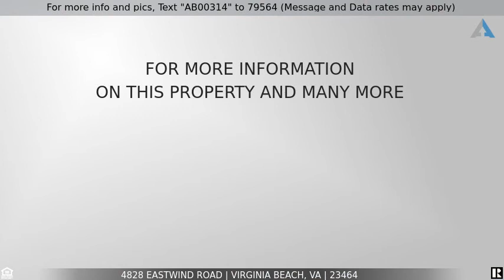Priced at $487,883 - 4828 Eastwind Road, Virginia Beach, VA 23464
For more info and pics, Text "AB00314" to 79564 (Message and Data rates may apply)
Must See!

Outstanding Value in Top Condition Move in Ready! Located in the Heart of Virginia Beach with easy access to resorts, beaches, bases, shopping and dining! This home has been loved and upgraded throughout. Situated on a tree lined street with a private back yard, large screen porch, large patio area with a hot tub it ready for relaxing times! Inside features Custom Gourmet kitchen with granite tops, rich maple cabinets and a huge center island. Custom 1st floor full bath and updated master and hall baths on the second floor. Fast closing is possible.